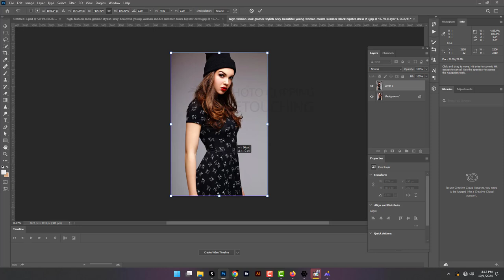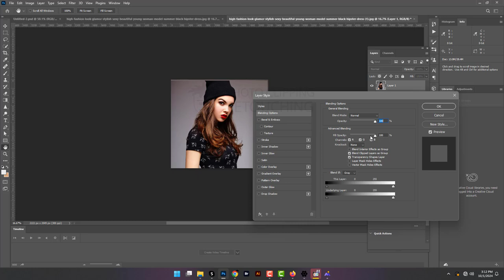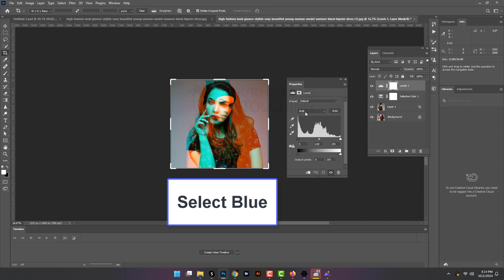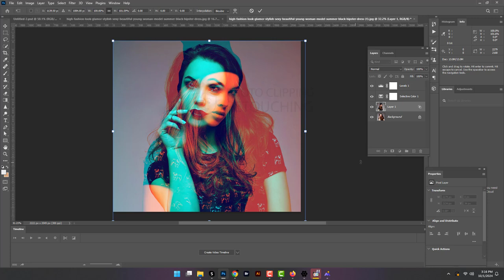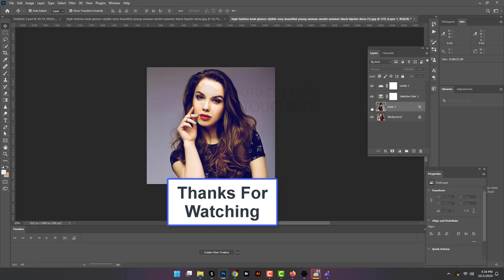How to Create duotone effect in Photoshop 2024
Learn how to create a stunning duotone effect in Photoshop 2024 with this step-by-step tutorial. This easy Photoshop trick will give your images a modern, colorful look perfect for social media, posters, and more. Watch now and master the duotone effect in no time!